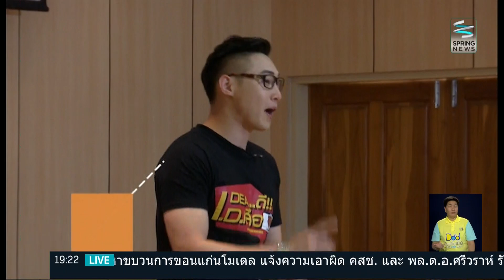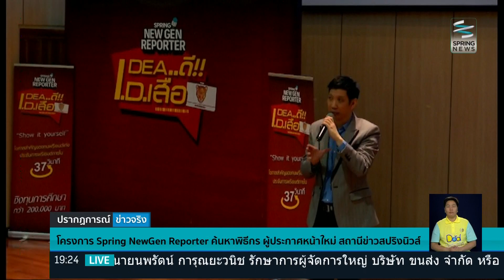โครงการ “Spring NewGen Reporter” ค้นหาผู้ประกาศหน้าใหม่ ม.ราชภัฏพิบูลสงคราม ตอนที่ 1 - Springnews